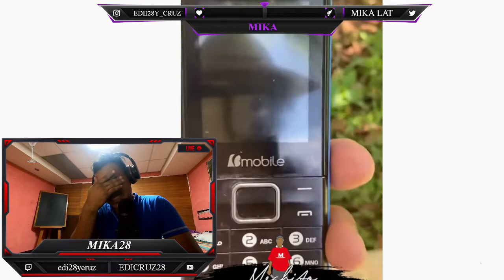MENCHITO Y sU TELEFONO LO ARRUINO ?